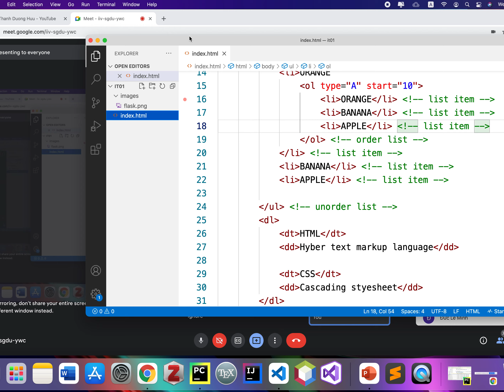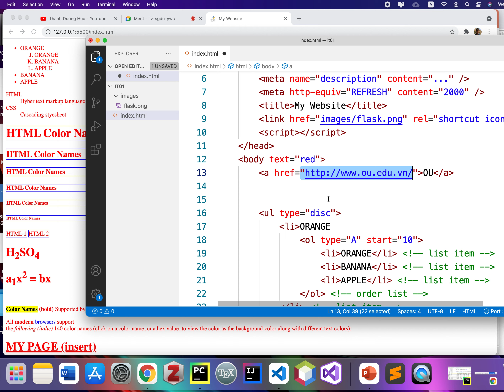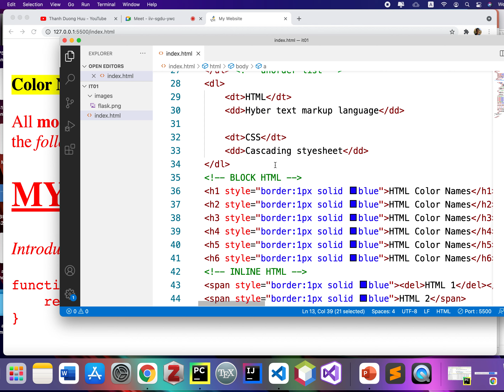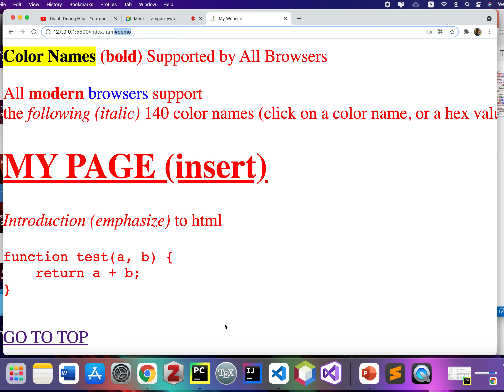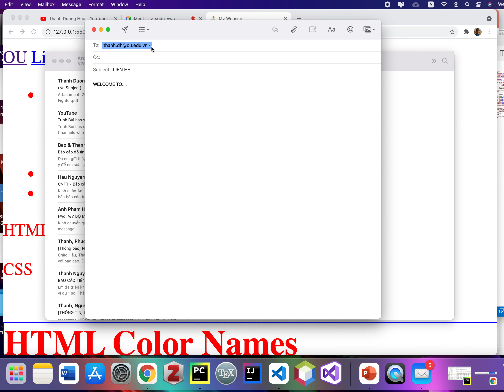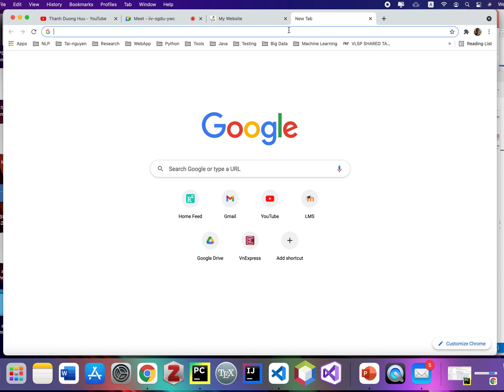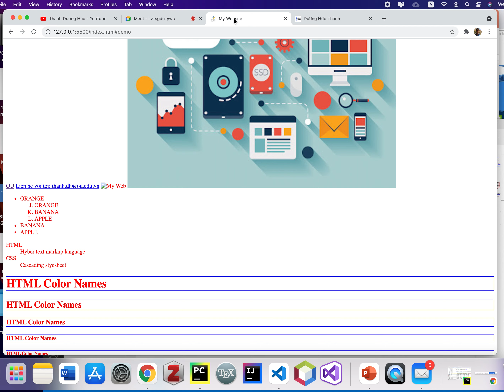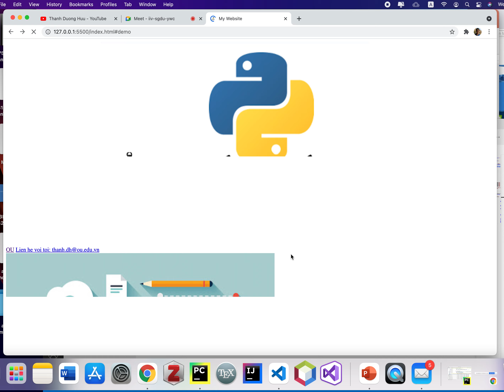HTML - Siêu liên kết và hình ảnh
HTML cơ bản